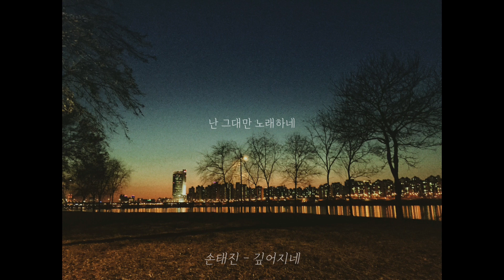[𝐂𝐨𝐯𝐞𝐫] 내 마음이 깊어지네 밤하늘 짙어질수록 / 손태진 - 깊어지네 커버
내 마음이 깊어지네 하늘이 높아질수록

세상 모든 꽃이 하늘 바라보듯 난 그대만 향해있네

내 마음이 깊어지네 밤하늘 짙어질수록

밤은 달이 있어 완벽한 것처럼 그댄 나를 완성하네

그대 웃고 뛰어노는 쉴 곳 되어주리 오-

꽃으로 피어나도록 그 아픔에 입 맞추리

내 마음이 깊어지네 모진 바람이 불수록

그대 푸르름이 깊이 뿌리내려

난 봄날을 맞이하네

내 마음이 깊어지네

난 그대만 노래하네